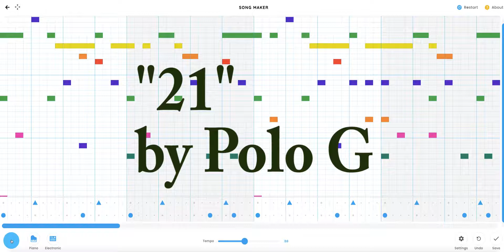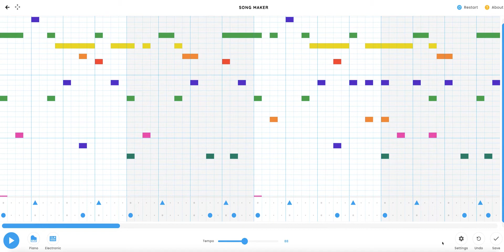“21” Polo G beat/arrangement on Song Maker by Google Chrome Music Lab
beat/arrangement of “21" by Polo G on Song Maker by Chrome Music Lab.